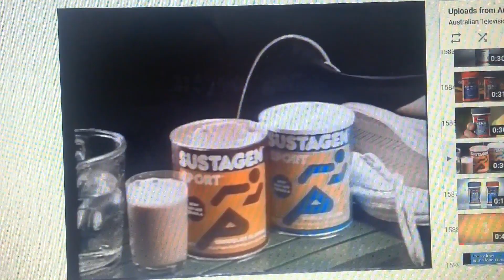Sustagen 1985 Ad